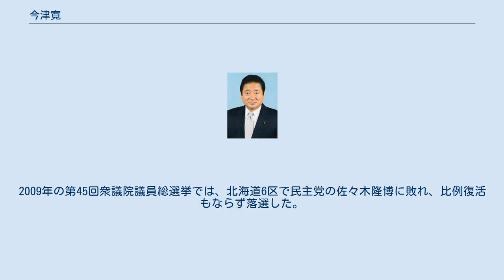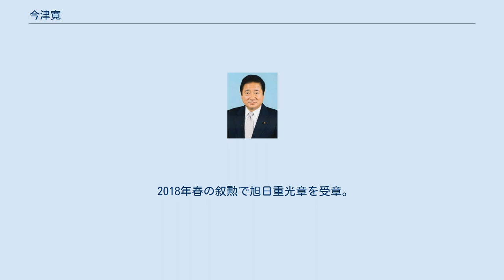今津寛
今津 寛（いまず ひろし、1946年（昭和21年）9月30日 - ）は、日本の政治家。
自由民主党の元衆議院議員（7期）。
 防衛庁副長官（第2次小泉改造内閣・第3次小泉内閣）、北海道議会議員（2期）、旭川市議会議員（2期）等を歴任した。
 兄は写真家の今津秀雄（1939年 - 1990年4月20日）、息子は旭川市長の今津寛介。
 北海道旭川市の魚屋・今津商店を営む今津秀市の五男として生まれる。
北海道旭川西高等学校、中央大学法学部卒業。
 1975年、旭川市議会議員選挙に出馬し、初当選。
1983年、北海道議会議員選挙に鞍替えし、当選。
1987年に再選。
 1990年、北海道議会議員を2期目の任期途中で辞職。
同年の第39回衆議院議員総選挙に旧北海道2区（定数4）から自由民主党公認で出馬し、得票数3位で当選。
当選後は、当時の海部俊樹首相の出身派閥である新政策研究会（河本派）に所属した。
1993年の第40回衆議院議員総選挙では自民党に、旧北海道2区でトップ当選した。
 1994年、羽田内閣総辞職に伴う内閣総理大臣指名選挙において、自民・社会・新党さきがけ3党が推した村山富市日本社会党委員長ではなく、旧連立与党側が擁立した海部に投票し、その後海部に従って自民党を離党。
高志会、自由改革連合を経て新進党の結党に参加する。
 1996年、第41回衆議院議員総選挙直前に新進党を離党し、自民党に復党。
北海道6区から自民党公認で出馬したが旧民主党公認の佐々木秀典に敗れ、落選。
2000年の第42回衆議院議員総選挙でも、再び佐々木に敗れた。
2003年、第43回衆議院議員総選挙で佐々木を僅差で破り、7年ぶりに国政に復帰（佐々木も比例復活）。
2004年、第2次小泉改造内閣で防衛庁副長官に任命される。
2005年の第44回衆議院議員総選挙では比例北海道ブロック単独で出馬し、4選（北海道6区からは中央大学法学部の先輩であり、旧北海道2区ではライバルであった金田英行が出馬したが、引退した佐々木秀典の後継者・佐々木隆博に敗れ落選した）。
第3次小泉内閣でも防衛庁副長官に再任された。
 2008年、衆議院安全保障委員長に就任。
2009年の第45回衆議院議員総選挙では、北海道6区で民主党の佐々木隆博に敗れ、比例復活もならず落選した。
落選に伴い、自民党北海道連会長を辞任。
 2010年、前年の総選挙において北海道5区で自民党の町村信孝を破った民主党の小林千代美が、公職選挙法違反により衆議院議員を辞職し、それに伴う補欠選挙に出馬するため町村も議員辞職。
比例北海道ブロック次点であった中川昭一が前年に死去していたため、今津が繰り上げ当選した。
 2011年10月、自由民主党シャドウ・キャビネットにおいて影の防衛大臣に就任。
 2012年の第46回衆議院議員総選挙では、北海道6区で前回敗れた佐々木隆博を破り、6選。
 2014年の第47回衆議院議員総選挙では、北海道6区で佐々木隆博に敗れるものの、比例復活を果たし7選。
 2017年8月に自民党の安全保障調査会長としてハワイを訪問し、ミサイル迎撃システム試験施設の視察とアメリカ太平洋軍関係者と対談して意見交換を行った 。
同年の第48回衆議院議員総選挙では、北海道6区で立憲民主党に入党した佐々木隆博に敗れ、比例復活もならず落選。
落選後、政界引退を表明した。
 2018年春の叙勲で旭日重光章を受章。